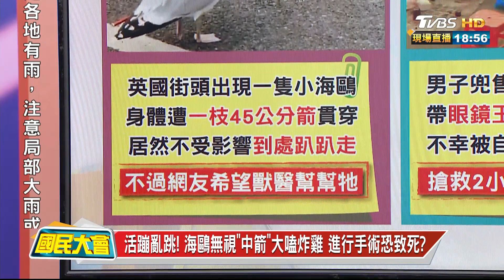生死一瞬間! 海鷗中箭不死.獵人蛛夜按門鈴 動物奇聞? 國民大會 20200730 (4/4)